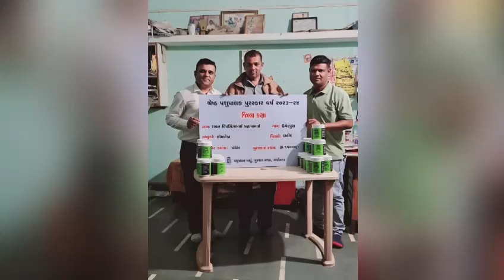નેટસર્ફ બાયોફિટ પેટ વેટ સી એફ સી પશુ આહાર 9714333137 Animal Feed/Cattel Feed/PET VET CFC Netsurf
पालतू पशु चिकित्सक उन्नत पशु आहार अनुपूरक

पेट वेट एडवांस्ड कैटल फीड सप्लीमेंट मवेशियों, घोड़ों, भेड़, बकरियों और मुर्गीपालन के लिए अत्यधिक पौष्टिक आहार पूरक है।

बेहतर बाईपास वसा और प्रोटीन मवेशियों में दूध की पैदावार के साथ-साथ मुर्गीपालन में मांस या अंडे के उत्पादन को बढ़ाते हैं।

यह पौष्टिक आहार योजक घोड़ों के क्षेत्र प्रदर्शन में सुधार करता है, उन्हें ताकत और अच्छी तरह से निर्मित संरचनात्मक अखंडता प्रदान करता है। इससे न केवल दृश्य स्वरूप में सुधार होता है बल्कि समय के साथ आंतरिक स्वास्थ्य भी बना रहता है। यह पूरक भेड़ के ऊन की बेहतर गुणवत्ता और घोड़ों के बेहतर बनावट या चमकदार कोट को सुनिश्चित करता है।

पेट वेट एडवांस्ड में क्या शामिल है:

पशु आहार अनुपूरक आवश्यक विटामिन, खनिज, कार्बोहाइड्रेट, प्रोटीन और वसा से भरपूर है। कुल मिलाकर, फ़ीड सप्लीमेंट का लक्ष्य आउटपुट परिणाम में वृद्धि करते हुए रखरखाव लागत को कम करना है।

पेट वेट एडवांस्ड कैटल फीड सप्लीमेंट में मवेशियों के लिए चारे को पौष्टिक बनाने के लिए तुलसी, शतावरी, मेथी और अन्य जड़ी-बूटियाँ भी शामिल हैं। वे सूखे चारे को मवेशियों के लिए काफी स्वादिष्ट भी बनाते हैं।

हम किन मवेशियों को यह पूरक आहार खिला सकते हैं?

गाय से लेकर भैंस, बैल, बकरी, भेड़, घोड़े और मुर्गे तक - आहार अनुपूरक सभी के लिए उत्तम है।

फ़ायदे
मवेशियों के लिए
· दूध उत्पादन में 10 से 15% की वृद्धि
· डीएमआई या ड्राई मैटर सेवन में सुधार करता है
· दूध एसएनएफ में 5 से 7% सुधार करता है
· ब्याने की अवधि को स्वास्थ्य बनाए रखता है
· स्तनपान की अवधि को बढ़ाता है
· चयापचय और रुमेन कार्यों को बढ़ाता है

घोड़ों के लिए
· अच्छी त्वचा या चमक में सुधार करता है
· कंकाल तंत्र को मजबूत करता है
· ऊर्जा बढ़ाता है
· चयापचय में सुधार करता है
बकरी, भेड़ और मुर्गीपालन के लिए

का उपयोग कैसे करें
पशुओं के चारे में वांछित मात्रा के अनुसार पाउडर का प्रयोग करें। अनुशंसित खुराक पशु की उम्र/नस्ल के अनुसार भिन्न-भिन्न होती है।
· दूध और अंडे के उत्पादन की गुणवत्ता और मात्रा में सुधार
· स्वास्थ्य बनाये रखता है
· कुपोषण के कारण होने वाली मृत्यु दर को कम करता है

Pet Vet Advanced Cattle Feed Supplement

Pet Vet Advanced Cattle Feed Supplement is highly nutritious feed additive for cattle, horses, sheep, goats and poultry.

Improved bypass fats and proteins enhance the yield of milk in cattle as well production of meat or eggs in poultry.

This nutritious feed additive improves the field performance of horses, providing them strength and well built structural integrity. This not only improves visual appearance but also maintain internal health with time. This supplement ensures enhanced quality of wool of the sheep and better textured or lustrous coat of the horses.

What Does the Pet Vet Advanced Contain:

The cattle feed supplement is rich in essential vitamins, minerals, carbohydrates, proteins, and fats. Overall, the feed supplement aims to reduce the maintenance cost while surging the output result.

The Pet Vet Advanced Cattle feed supplement also packs in the herbs like Tulsi, Shatavari, fenugreek and others to make the feed nutritious for the cattle. They also make the dry feed quite palatable for the cattle.

Which cattle animals can we feed this feed supplement?

From cows, to buffaloes, to bulls, goats, sheep, horses and poultry- the feed supplement is perfect for all.

Benefits
For Cattle
· Increased milk production by 10 to 15%
· Improves the DMI or Dry Matter intake
· Improves the Milk SNF by 5 to 7%
· Maintains calving period health
· Lengthens the lactation period
· Enhances metabolic and rumen functions

For Horses
· Improves good skin or lustre
· Strengthens the skeletal system
· Increases energy
· Improves metabolism
For Goats, Sheep and Poultry

Use the powder to the feed of the cattle as per desired quantity. The recommended dosage varies as per the animal age/breed.
· Improves quality and quantity of milk and egg production
· Maintains health
· Reduces mortality due to malnutrition